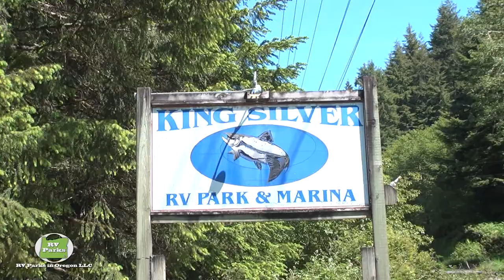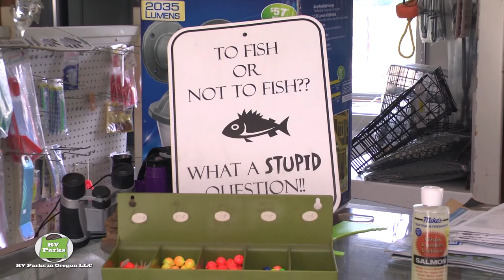King Silver RV Park & Marina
Produced by Michael Blakeley/ Driftworks Productions for RV Parks in Oregon LLC, this narrated video tour of Lincoln County's King Silver RV Park & Marina will let you see and KNOW this facility... EVEN FROM THE AIR, before you ever begin your RV adventure!